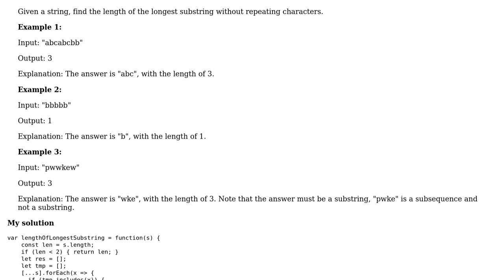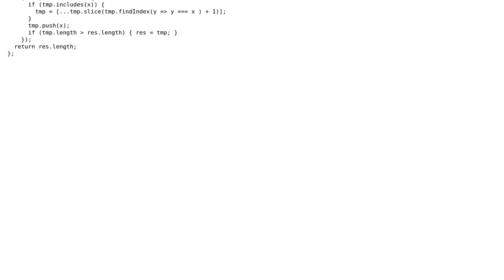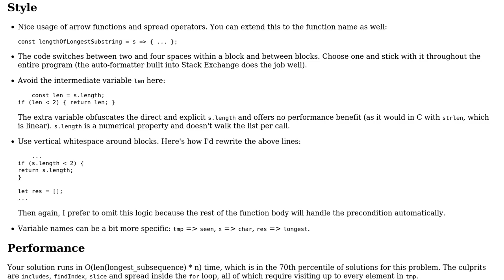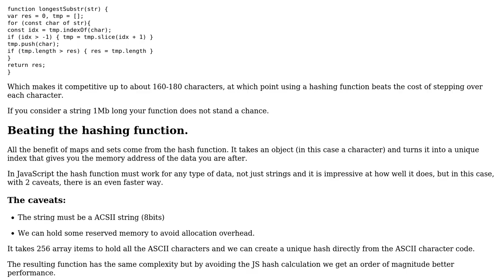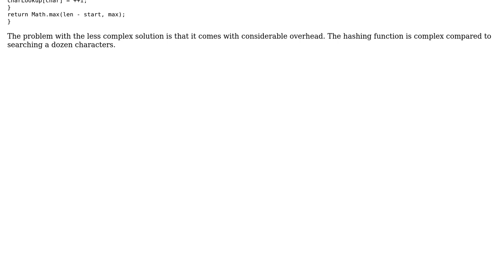Code Review: Longest Substring Without Repeating Characters in JS (2 Solutions!!)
Code Review: Longest Substring Without Repeating Characters in JS

With thanks & praise to God, and with thanks to the many people who have made this project possible! | Content (except music & images) licensed under CC BY-SA | Music | Images & others | With thanks to user thadeuszlay user ggorlen user Blindman67 and the Stack Exchange Network Trademarks are property of their respective owners. You are responsible for your own actions.